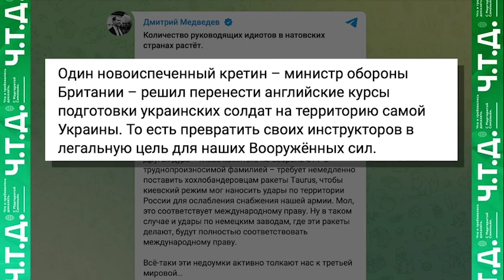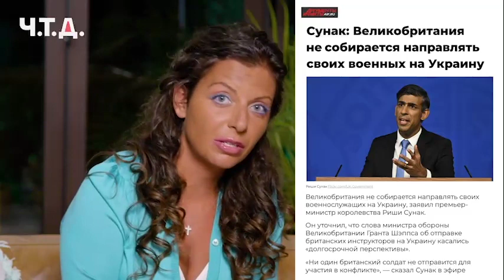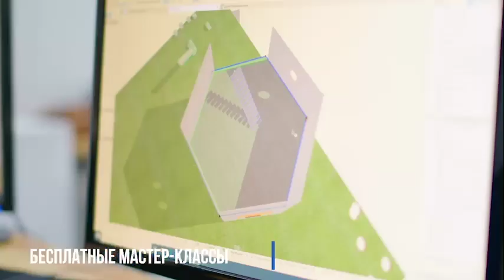Margarita Simonyan news 2023-10-02 - ChTD - Маргарита Симоньян новости 2023-10-02 Ч.т.д.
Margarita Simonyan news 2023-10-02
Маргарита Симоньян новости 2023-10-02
Ч.т.д. - Что и Требовалось Доказать
Маргарита Симоньян telegram
Russia, Russian Federation, Special military operation, Ukraine, Margarita Simonyan, Россия, Российская Федерация, Специальная военная операция, Украина, Маргарита Симоньян, European Union, European Union, Zelensky